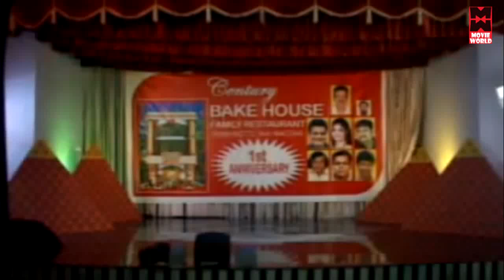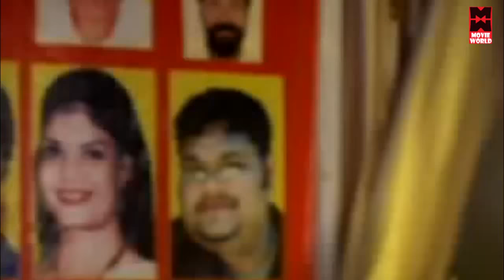കറുത്തമ്മയുടെ സ്വന്തം ബാബുമോൻ കിടിലൻ കോമഡി ഷോ | Malayalam Super Hit Stage Comedy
Show : Tharolsavam
Artist:  Kalabhavan Mani , Kottayam Nazeer ,Tini Tom,  Undapakru, Kalabhavan Shajon , Ramesh Pisharody
Production : Movie World  Production

Welcome to Comedy Stars Malayalam Comedy Stage Show YouTube Channel

|| ANTI-PIRACY WARNING ||
*COPYRIGHT PROTECTED*